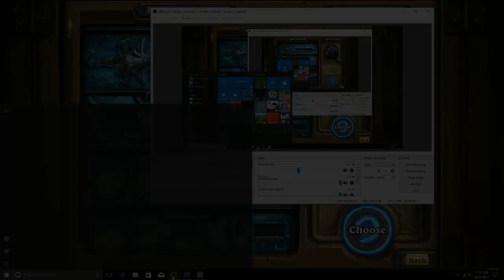Hearthstone Gameplay - Paladin Vs Lich King - The Murlocs Back in town!!!